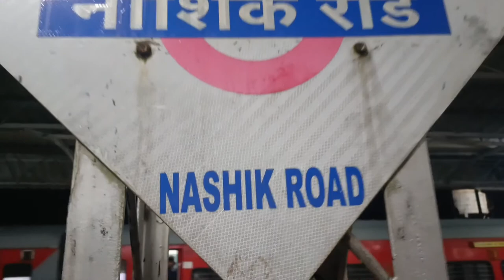Harihar Fort | Harihar Fort Nashik 80⁰ Dangerous Trek | हरिहर किला | Harihar Gad | ABZ Vlogs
Hyy Everyone,

Harihar Fort is one of the Iconic forts in Nashik. Harihar Fort is famous for its 80 Degree steps which are carved in Stone. Harihar fort trek is a must to do trek for all trekkers. Every day thousands of visitors visit this amazing fort.

Harihar fort / Harshagad is a fort located 40 km from Nashik City, 48 km from Igatpuri, 40 km from Ghoti in Nashik district, of Maharashtra. It is an important fort in Nashik district, and was constructed to look upon the trade route through Gonda Ghat. It receives many visitors because of its peculiar rock-cut steps

Keep Supporting😍